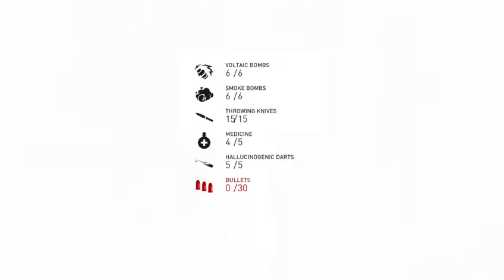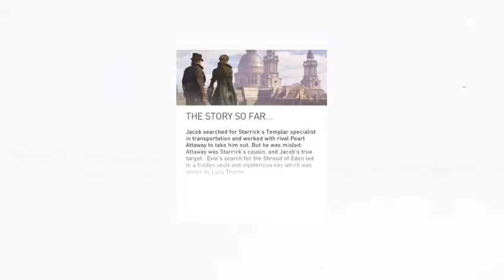Assassin's Creed Syndicate game play part 5